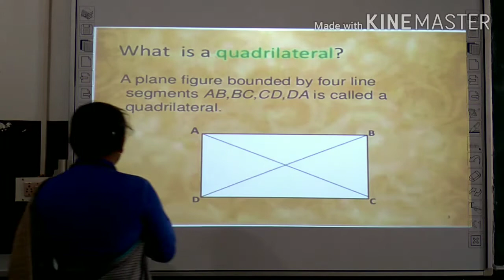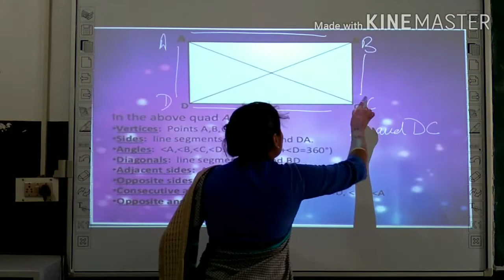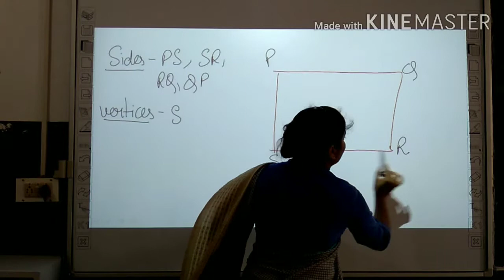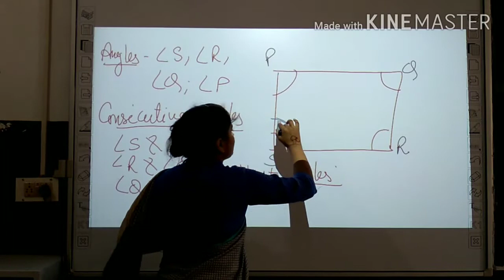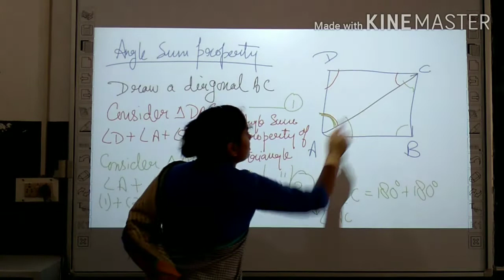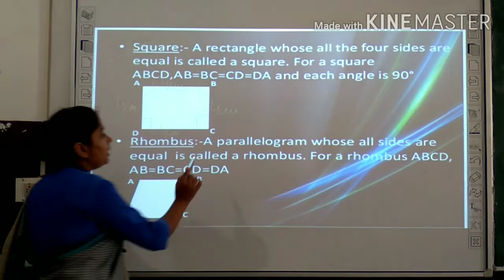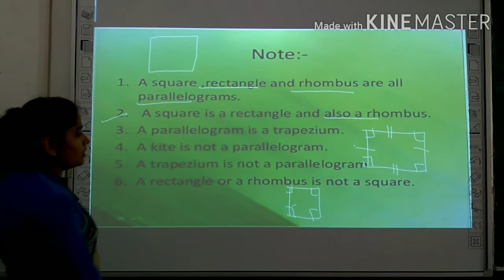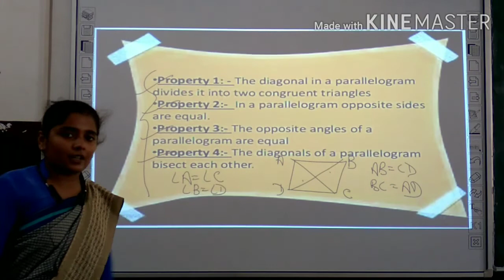Class- 9th / Mathematics ( Quadrilaterals - Lecture 1 )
Class - 9th
Sub - Mathematics
Chapter Name - ( Quadrilaterals - Lecture 1 )
R.R.B. GROUP OF SCHOOLS
R.R.B. Convent School
R.R.B. Public School